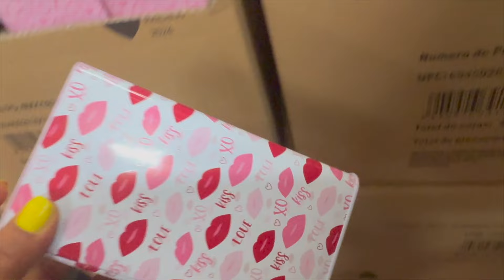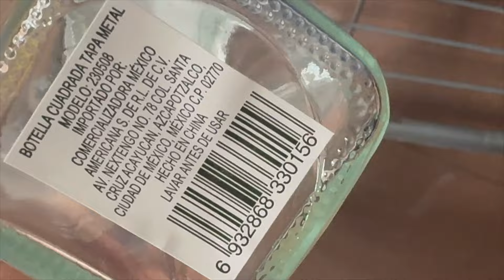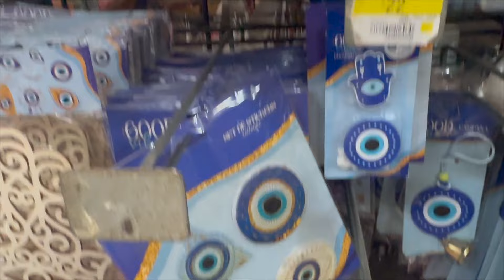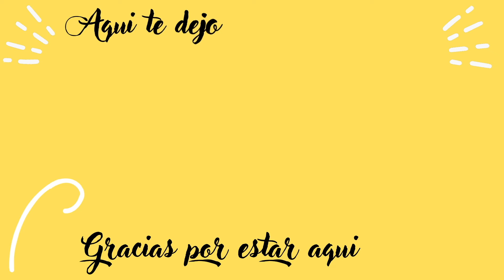PRICHOS LLEGARON MAS NOVEDADES PRIMAVERA SAN VALENTIN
REGALOS
SAN VALENTIN
PASCUA
PRIMAVERA